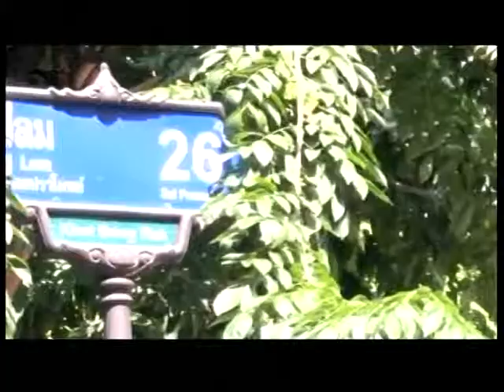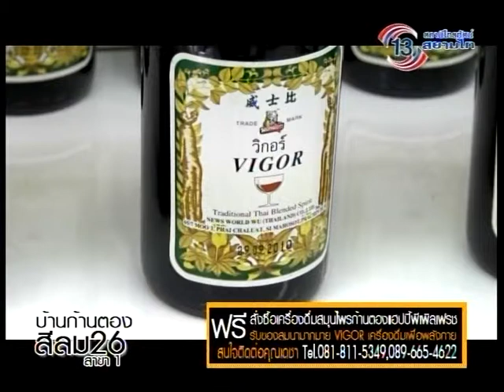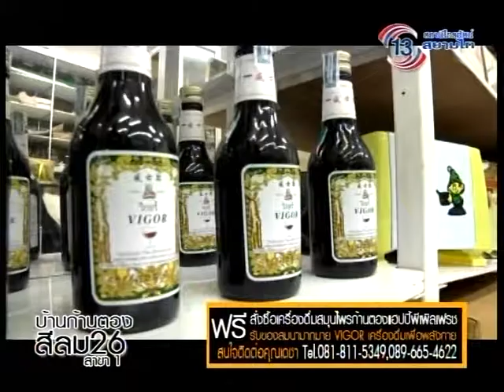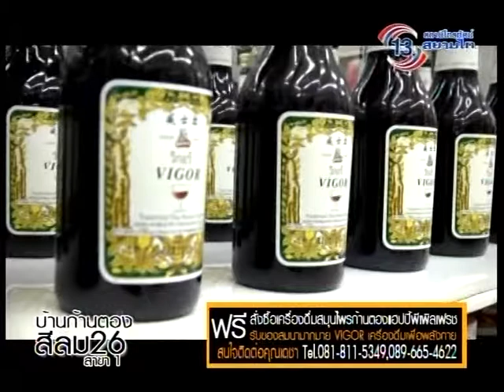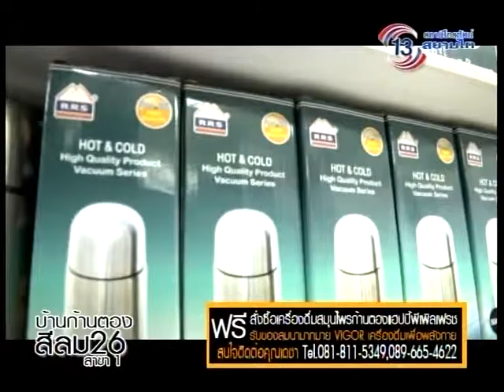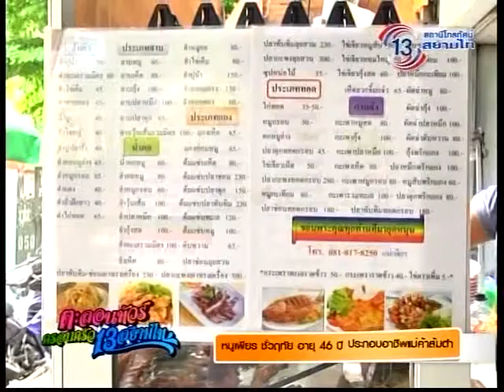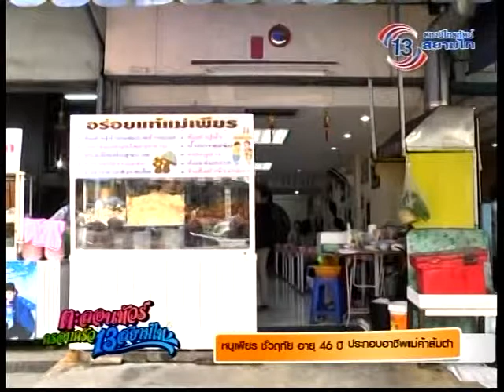ย่ำค่ำ ยำข่าว 28-10-57